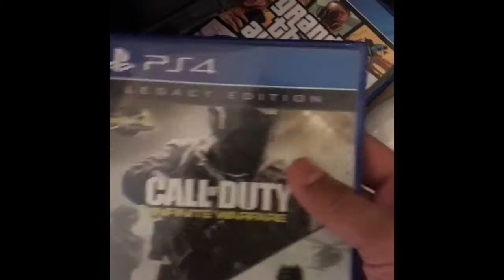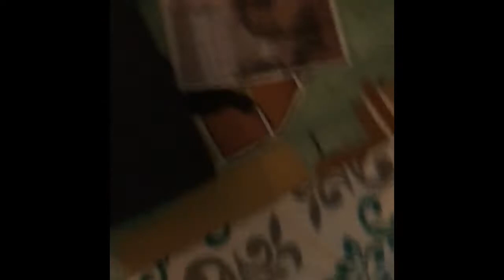MY FIRST VLOG!!!!!!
Hi guys, my name is Muhammad but you can call me Hassan. This is my life and I hope you like it.